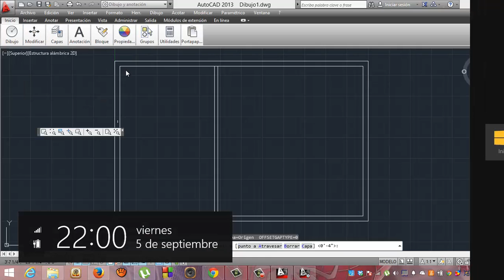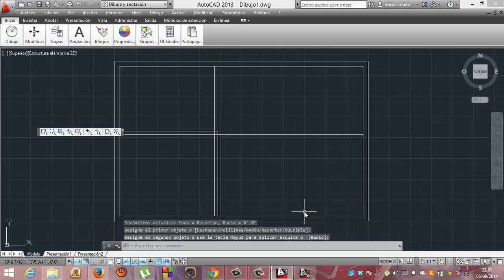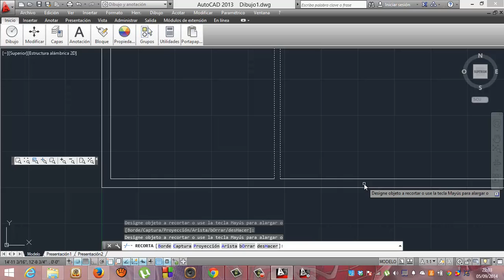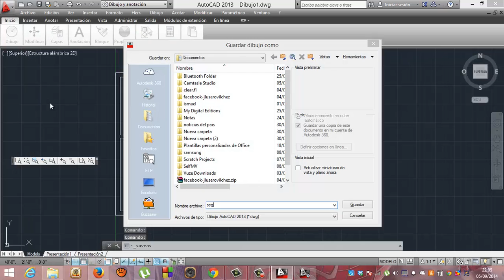Autocad 02 Academia Usero Estepona